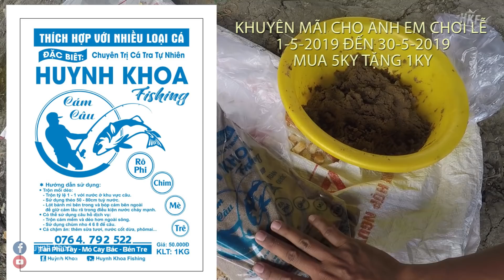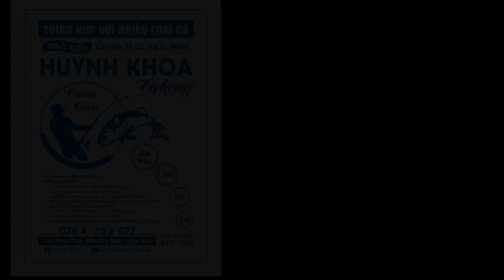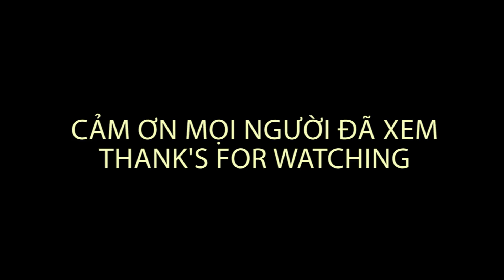CÂU CÁ CHÉP SÔNG BẰNG MỒI CÂU CÁ SÔNG HUỲNH KHOA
CHẮC HẲNG CÁC BẠN RẤT THÍCH CÂU CÁ CHÉP SÔNG ĐÚNG KHÔNG NÈ, VÀ VIDEO NÀY HUỲNH KHOA FISHING SẼ CÂU CÁ CHÉP SÔNG CÙNG CÁC BẠN, CÁCH CÂU CÁ CHÉP SÔNG RẤT ĐƠN GIẢN, CHỈ CẦN NẮNG MỒI VÀO THẺO, QUĂNG THẬT XA VÀ CHỜ ĐỢI, MỒI CÂU CÁ CHÉP SÔNG, THÌ ĐÓ LÀ MỒI CÂU CÁ SÔNG KHOA BÁN LUÔN NHE CÁC BẠN !!!
             ☆ SDT : 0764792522 GẶP HUỲNH KHOA